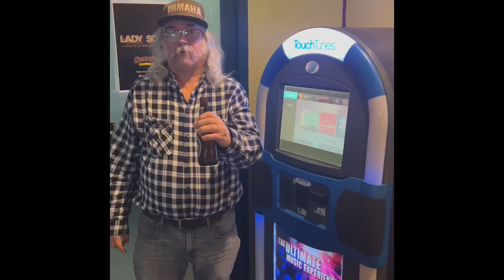Frank Zappa cover - Don’t Eat the Yellow Snow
The Red Baron sings Don’t Eat the Yellow Snow, by Frank Zappa